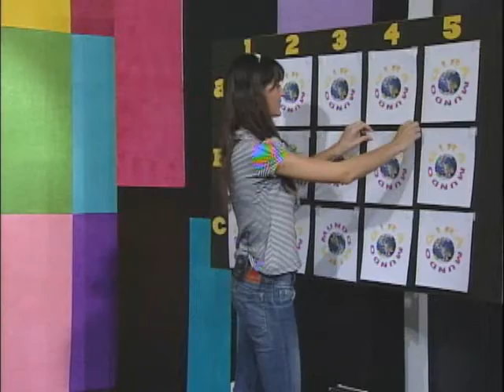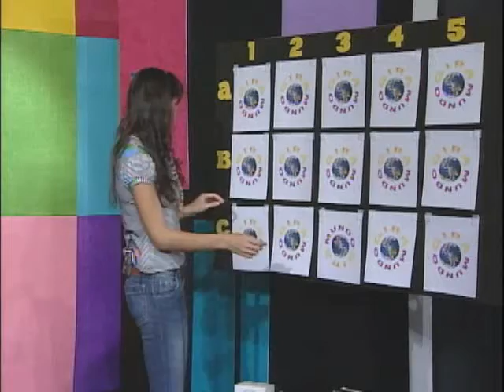Gira Mundo Parte 3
Piloto de programa infantil gravado para a disciplina de Direção de TV II (apenas partes em estúdio) por alunos de Rádio e TV do Centro Universitário Belas Artes de São Paulo